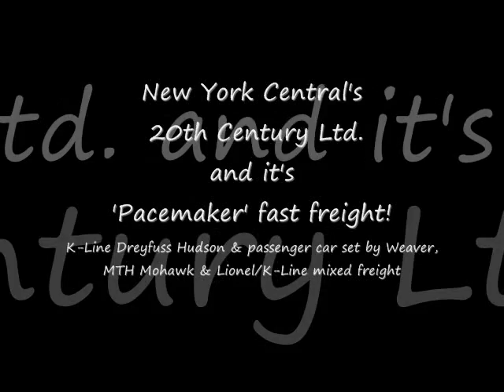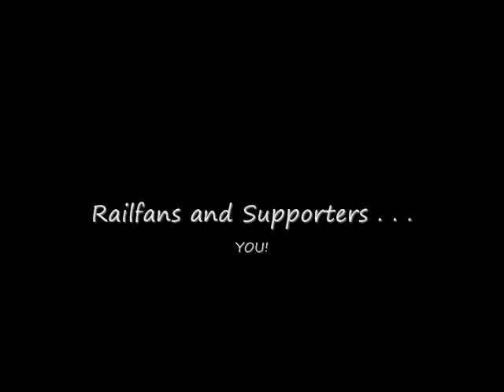BEST video of the NYC 20th Century Ltd. & NYC Pacemaker Freight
During the 30's and 40's the NYC railroad ran some of the swiftest freight and passenger service in the railroad industry.  The "Century" was an express passenger train operated by the New York Central nightly from New York to Chicago. From 1938 until the last run in 1968, passengers even walked down a crimson carpet to their waiting cars during their departure from New York. Stretching from the observation car to the engine, the football field length rug was specially designed for the Century, and so the phrase: getting the "red carpet treatment" was born.  Travel time was less than sixteen hours each way between the two cities during its streamlined years.

The New York Central System introduced it's "Pacemaker" freight trains in 1946. Named after the Central's high-speed New York to Chicago "Pacemaker" passenger train the service was skillfully marketed and run on a fast schedule.  The "Pacemaker" trains featured distinctive specially designed boxcars painted in vermillion (red) and gray livery with "Pacemaker" written on the sides in script. The cars were equipped with high speed trucks that used stabilizers and bolsters to reduce incidents of in-transit damage. As "Pacemaker" service expanded the box car fleet grew to 1,000 cars.

In this short video the Silver Rail Club recreates these two famous trains as they take to the fastrack on our 3-rail O-scale display.